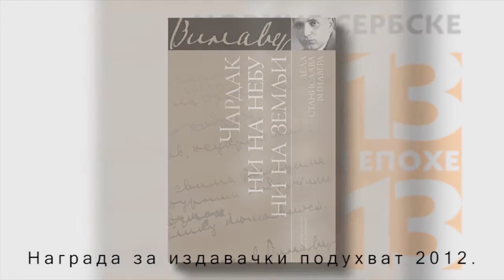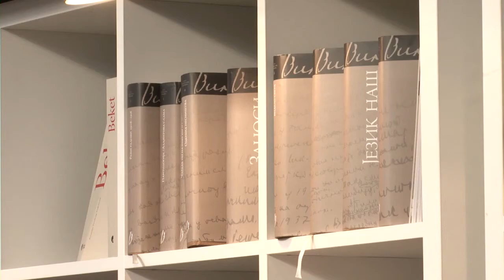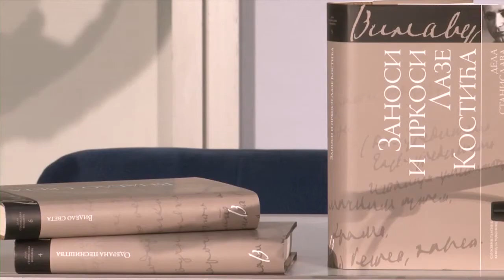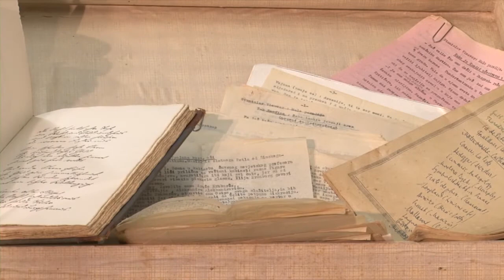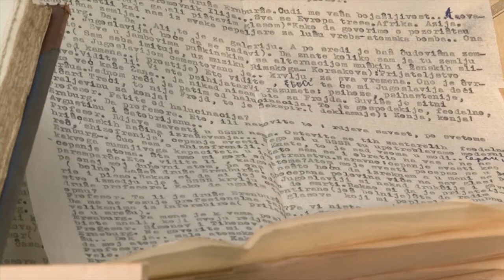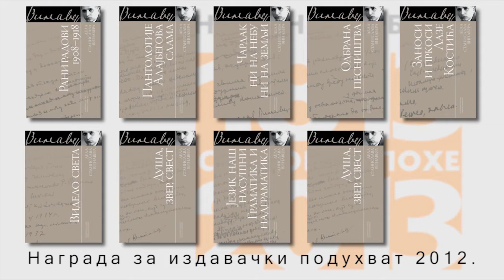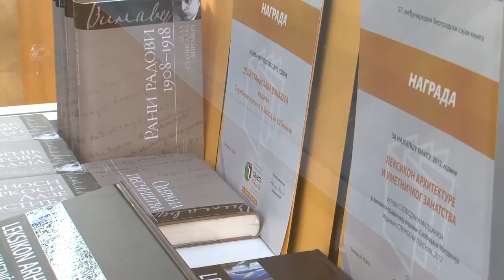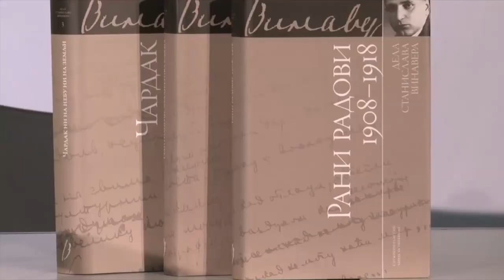Gojko Tešić o delima Stanislava Vinavera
Петог дана актуелног сајма књига у Београду у сали „Слободан Селенић" додељенe су традиционалне годишње награде, а Награда за издавачки подухват године припала је Делима Станислава Винавера, у издању Гласника и Завода за уџбенике, које је приредио уредник Гласникове библиотке Књижевне науке, култура и уметност -- проф. др Гојко Тешић.

Уредница ових издања је Милка Зјачић Аврамовић. Досад је објављено девет од предвиђених 16 књига. У првом колу објављени су Рани радови, Пантологије -- Алајбегова слама, Чардак ни на небу ни на земљи, Одбрана песништва, Заноси и пркоси Лазе Костића, Видело света, Душа, звер, свест, Језик наш насушни -- Граматика и надграматика и Београдско огледало.

У образложењу жирија наводи се да је „прво коло дела Винавера у девет томова збир на једном месту окупљених песама, прича, есеја и записа који су прикупљени захваљујући вишедеценијском приређивачком труду и залагању нашег најбољег познаваоца Винаверове литературе, Гојка Тешића". У уторак, 23. октобра, Гласник је на актуелном београдском сајму књига званично представио прво коло Дела Станислава Винавера. Том приликом, говорећи о разлозима због којих је четири деценије утрошио у можда највећу животну причу која се зове Станислав Винавер, Тешић је казао да је реч о чудотворцу српског језика, највећем српском Европејцу и највећем европском Србину.

Жири у саставу Новица Милић (председник), Невена Милић, Ирена Јаворски, Дејан Илић и Златко Паковић узео је у обзир целокупну издавачку продукцију на српском језику изложену на овогодишњем сајму. Они су доделили признања у више категорија.

Тако је, после неколико година паузе, поново додељена и Награда за најлепшу књигу, и то Лексикону архитектуре и уметничког занатства Слободана Малдинија у издању Гласника.